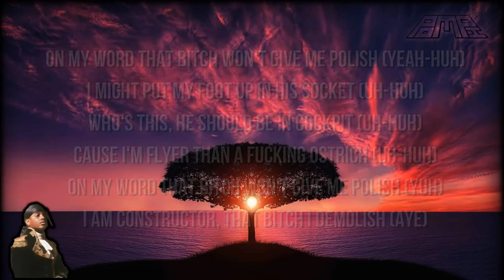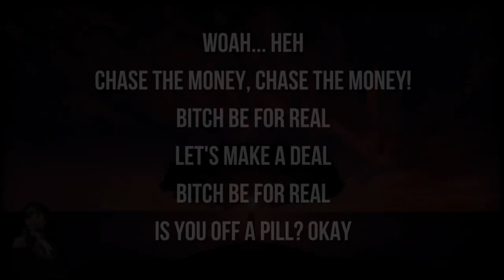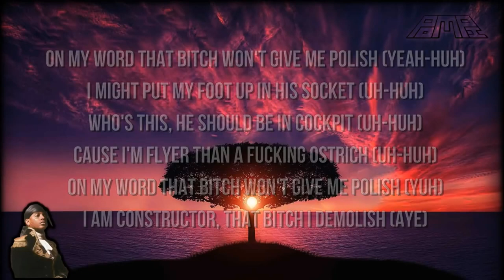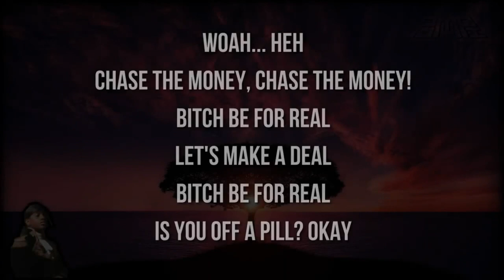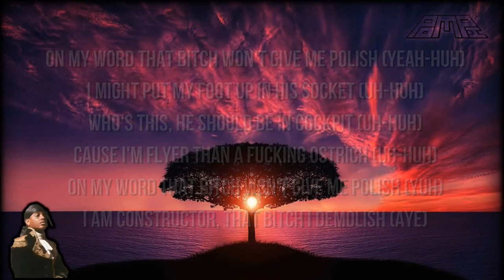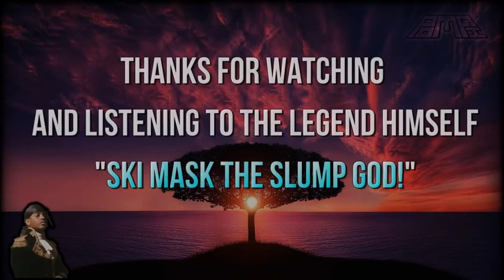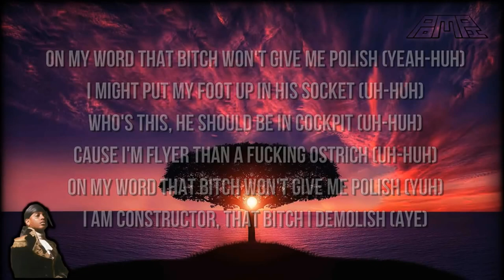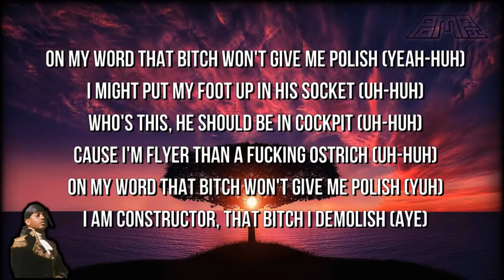Faucet Failure - Ski Mask The Slump God - Lyrics [ 10 Hour Loop - Sleep Song ]